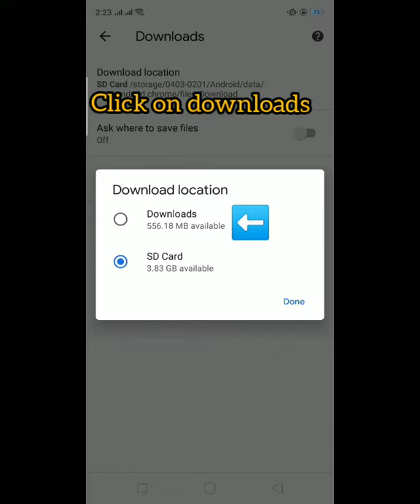How to fix downloading failed problem using Chrome in 30 seconds (Android)❤️